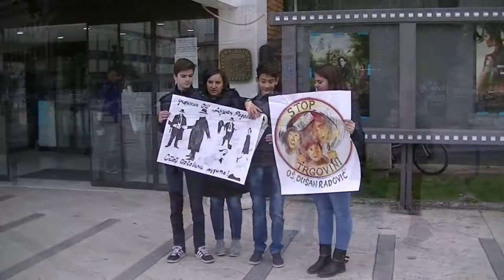Učenici OŠ Dušan Radović obeležavaju Svetski dan borbe protiv trgovine ljudima!18. 10. 2016 .